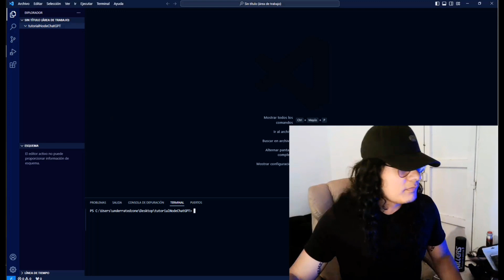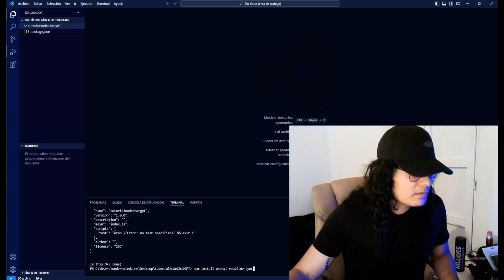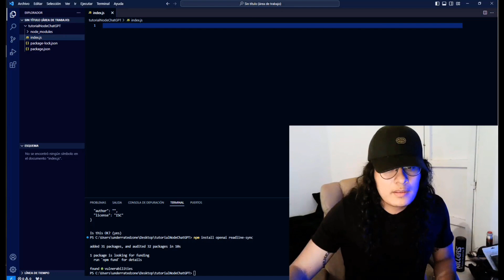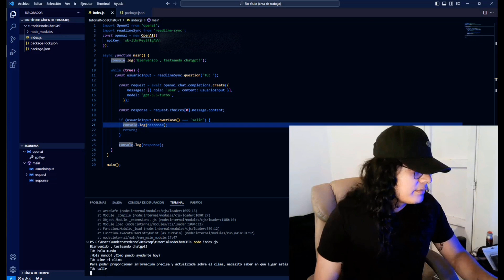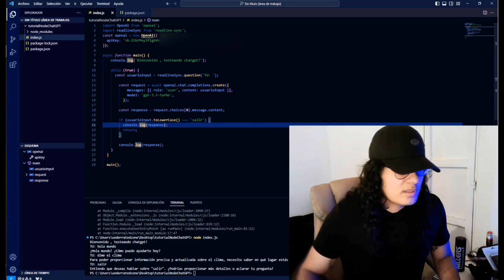COMO USAR CHAT GPT EN NODE JS GRATIS OPEN AI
chat gpt
chatgpt
como usar chatgpt en español
el mejor tutorial de ChatGPT
Chat GPT explicado
Que es ChatGPT
que es chatgpt y como funciona
Tutorial Completo ChatGPT 2023,
Tutorial Completo ChatGPT 2024
Tutorial Práctico ChatGPT
Guía práctica de ChatGPT
chatgpt que es y para que sirve
chat gpt estudios
chat gpt productividad
Tutorial Completo ChatGPT Paso a Paso
Cómo utilizar ChatGPT
ChatGPT Inteligencia Artificial
chat gpt en node js

chat gpt, chatgpt, como usar chatgpt en español, el mejor tutorial de ChatGPT, Chat GPT explicado, Que es ChatGPT, que es chatgpt y como funciona, Tutorial Completo ChatGPT 2023, Tutorial Práctico ChatGPT, Guía práctica de ChatGPT, chatgpt que es y para que sirve, formula ChatGPT, chat gpt estudios, chat gpt productividad, Tutorial Completo ChatGPT Paso a Paso, Cómo utilizar ChatGPT, ChatGPT Inteligencia Artificial